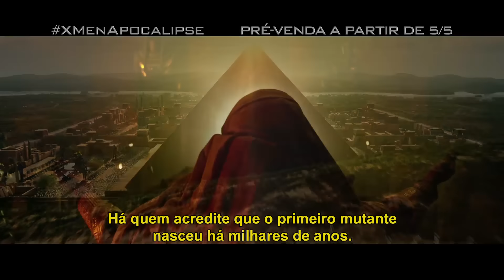X-Men: Apocalipse | Spot 2 Oficial | Legendado HD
Seguindo o aclamado hit mundial X-Men: Dias de Um Futuro Esquecido, o diretor Bryan Singer retorna com X-Men: Apocalipse.

Desde o início da civilização, ele era adorado como um deus. Apocalipse, o primeiro e mais poderoso mutante do universo X-Men da Marvel, acumulou os poderes de muitos outros mutantes, tornando-se imortal e invencível. Ao acordar depois de milhares de anos, ele está desiludido com o mundo em que se encontra e recruta uma equipe de mutantes poderosos, incluindo um Magneto desanimado (Michael Fassbender), para purificar a humanidade e criar uma nova ordem mundial, sobre a qual ele reinará. Como o destino da Terra está na balança, Raven (Jennifer Lawrence), com a ajuda do Professor Xavier (James McAvoy) deve levar uma equipe de jovens X-Men para parar o seu maior inimigo e salvar a humanidade da destruição completa.

Diretor: Bryan Singer
Elenco: James McAvoy, Michael Fassbender, Jennifer Lawrence, Oscar Isaac, Nicholas Hoult, Rose Byrne, Olivia Munn, Evan Peters, Kodi Smit-McPhee, Sophie Turner, Tye Sheridan, Alexandra Shipp, Lucas Till, Josh Helman, Lana Condor, Ben Hardy and Hugh Jackman as Wolverine.

e veja o que está em cartaz